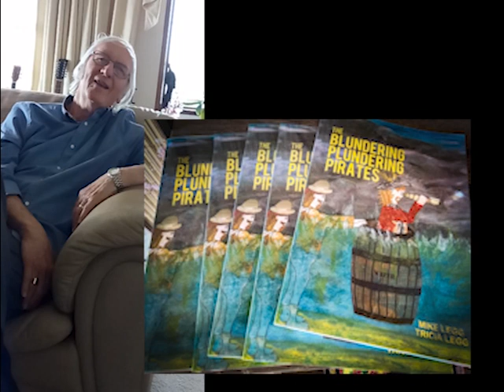Mike Legg reveals why he writes all his kid's books and how they will help your kids with reading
Mike Legg is a funny guy! And he loves kids.  He is also a talented teacher. Put these three together  and you have all his wonderful rhyming, and funny books... but let him explain...